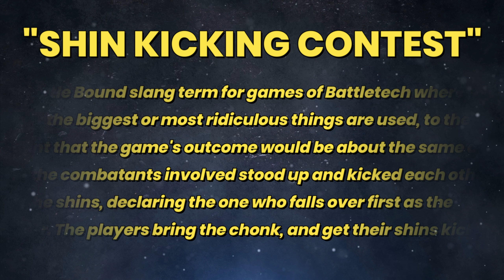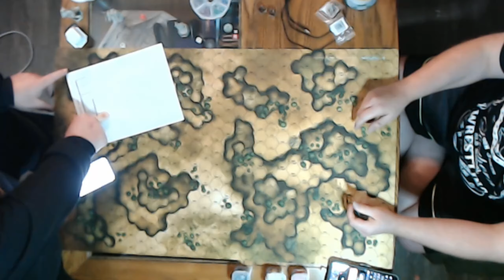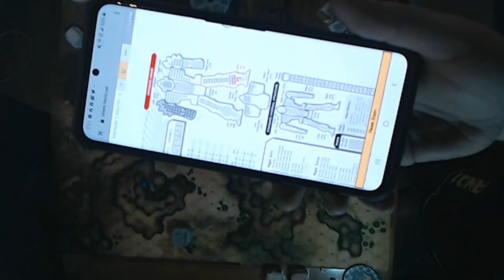Battle Bound Presents: Wednesday Night Battletech - SHIN KICKING CONTEST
I've decided to throw out our first longplay vid here on the channel. Every Wednesday as of late, my longtime friend of 25 years, Jeff "Juggernaut" Snyder, gets together with Taylor and I at the Tiger & Bishop studios for what we call a "shin kicking contest" (watch the video and you'll see what that is). Taylor and I began doing this because Jeff learned his mother was terminally ill, and he asked us to help provide him with a distraction from real life.

We played a lot of Magic at first. But lately, we have been spicing it up with these "brawl for all" style slobberknocker games of Battletech. Tonight, I decided to both stream one of these games to Twitch, as well as record it for posting here as a means to add more Battletech content to the channel.

If you guys like this sort of thing, let me know by commenting on the video. These sorts of videos are relatively low maintenance for me, and I can produce these with ease and frequency. If there's any suggestions, let me know. If you think it's boring, tell it to the wall lol.

A FINAL NOTE: This game is UNCENSORED. We cuss, we make crass jokes. We may approach the line, but we don't cross it. This is just our usual table banter at any given game we get together to play in our home.